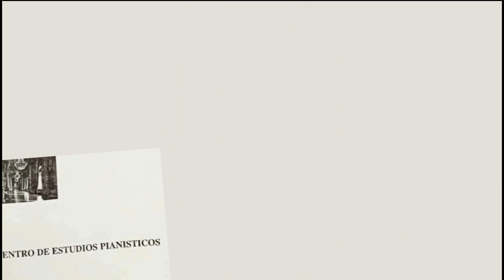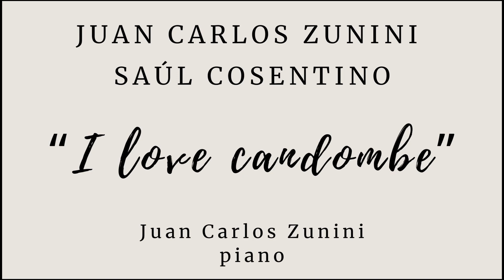Trío Convicciones / Juan Carlos Zunini / "I love candombe" / Salón Dorado del Teatro Colón – 2002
Recital del Trío "Convicciones"

Juan Carlos Zunini y Saúl Cosentino
"I love candombe" (candombe)

Juan Carlos Zunini
piano

Organizado por el Centro de Estudios Pianísticos - CEP

Salón Dorado del Teatro Colón
Buenos Aires - Argentina
2 agosto 2002

Digitalización audio: Nicolás Ruiz